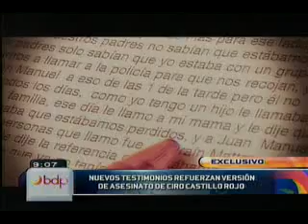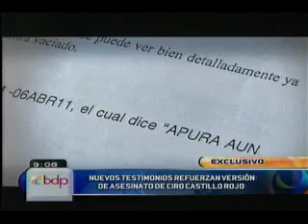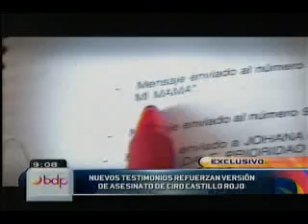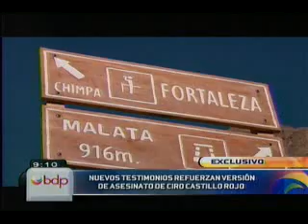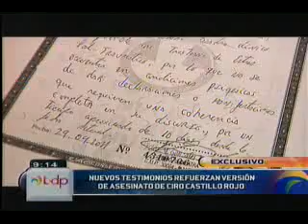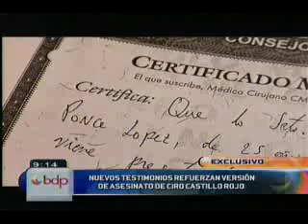Nuevos testimonios sobre presunto asesinato de Ciro Castillo - Buenos Días Perú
Revelador informe de Buenos Días Perú pone al descubierto nuevos testimonios que reforzarían el presunto asesinato de Ciro Castillo.